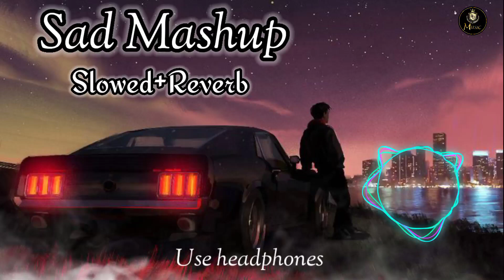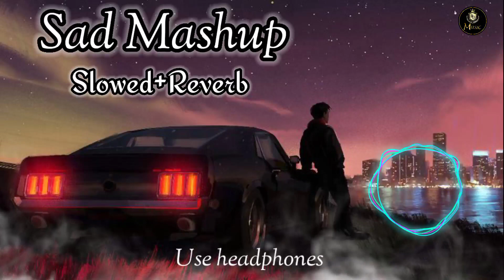Sad Mashup (Slowed+Reverb) | Best Hindi Mashup Song | New Version Song | RD Music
Please use headphones 🎧 to good experience 🎧

Listen To - Sad Mashup Song

Hindi Lofi Song , Slowed+Reverb Song